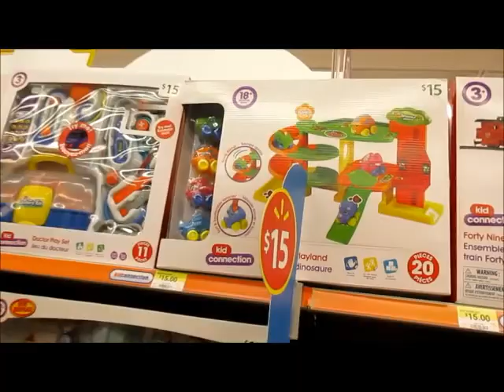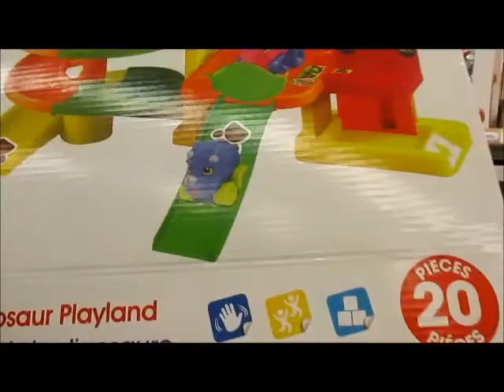Shopping Mothers Day and The Beach!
I had a wonderful mothers day! We went to the beach and had a great day :)